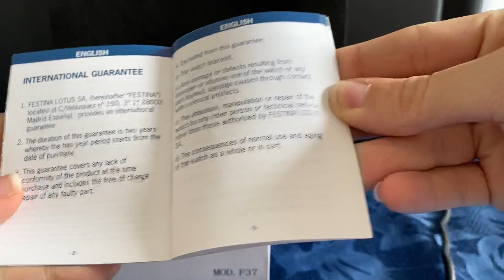UNBOXING MONTRE FESTINA !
Salut, dans cette vidéo je fait un unboxing d’une montre de la marque Festina, bonne vidéo.

N'hésite pas à me suggérer des futures vidéos que tu veux voir.